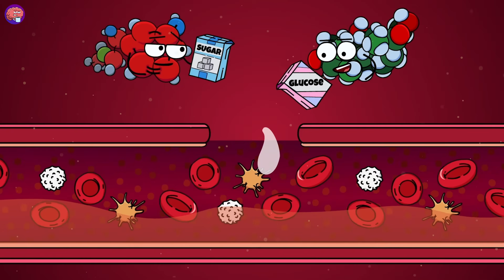How Stress Affects Your Body? | Organismo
Ever wondered what happens inside your body when stress comes knocking? Join us on a whimsical animated journey as Brain, Cortisol, and their organ buddies navigate the highs and lows of a stressful day. Discover the intricacies of how stress affects your organs, unravel the secrets of stress management, and share a laugh with our funny animations! This edutainment extravaganza combines science, humor, and education in a colorful cartoon that's both entertaining and enlightening.

In our animated series, we're not just diving into the chaos of midnight munchies; we're exploring the quirks of each organ, revealing the secrets of the human body. From the caffeine-fueled drama to the bladder's wake-up call, it's a rollercoaster of belly laughs and fascinating facts.